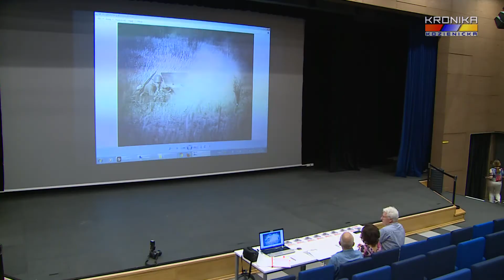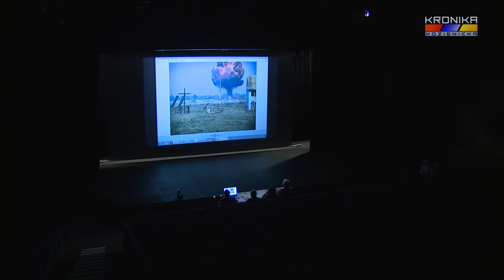Wybrano najlepsze prace w konkursie Foto Igraszki z Kulturą w Powiecie Kozienickim (04.08.2017)